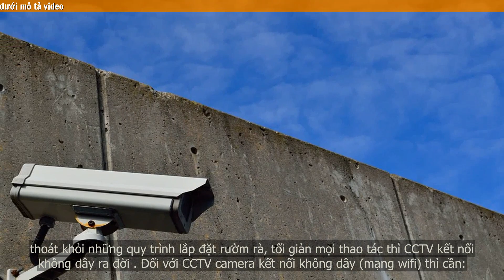Tại sao nên lắp camera giám sát để bảo vệ gia đình?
Hệ thống CCTV camera là một hệ thống camera an ninh cao cấp theo dõi, ghi lại mọi diễn biến tại khu vực mà người dùng cần quan sát. Để hoàn thành xuất sắc nhiệm vụ giám sát của mình thì người CCTV sẽ được tích hợp nhiều công nghệ ghi hình tiên tiến đầy đủ tính năng ghi hình. Để truy cập xem trực tiếp mọi hình ảnh trên hệ thống CCTV thì người dùng cần có thiết bị truy cập xem hình ảnh camera như điện thoại, máy tính bảng, laptop…